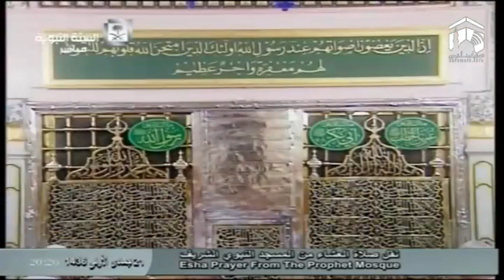12th March 2015 Madeenah Isha led by Sheikh Thubaity